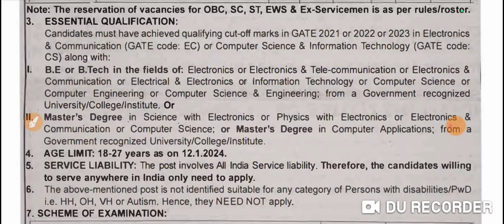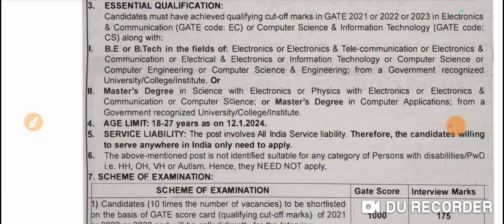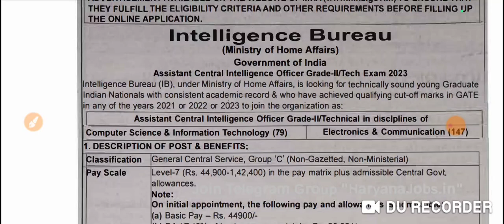IB New vacancy out|Intelligence bureau new notification out|Kon kon apply kr skta ha|Jobs in jk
772 new jobs in Jammu kashmir
forester vacancy
Forest Guard
Stock Assistant
Wildlife guard
10th pass jobs
army paper
army exam
10th news